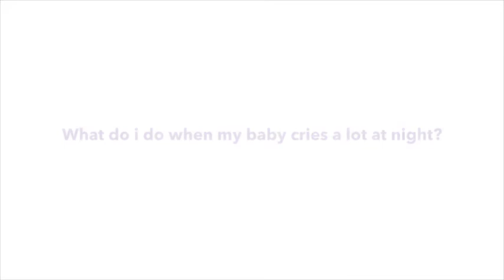Know the right techniques can help soothe your little one when he is in distress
Your baby needs lots of cuddling, physical contact and reassurance to comfort her. So her/his crying may mean that she/he just wants to be held. Swaying and singing to her while you hold her may give her added comfort. When you hold your baby close she/he may be soothed by your heartbeat, the warmth of your body and your smell. You could try putting her/him in a sling to keep her/him close to you for longer spells.